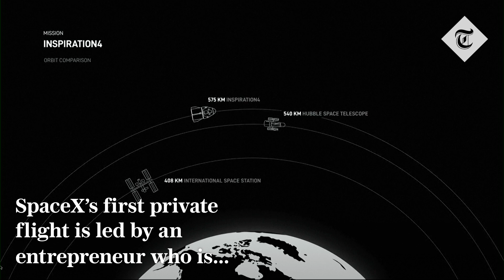SpaceX: Meet the crew of the world's first all-civilian space mission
The four would-be citizen astronauts poised to ride a SpaceX rocket ship around the globe as the first all-civilian crew launched into orbit said on Tuesday they were eager for liftoff on the eve of their flight, feeling only "the good kind" of jitters.

"I was just worried that this moment would never come in my life. Let's get going, let's do it," said Sian Proctor, 51, a geoscience professor, artist and lifelong space enthusiast who was a 2009 finalist in NASA's astronaut candidate program before she was cut.

Ms Proctor also disclosed she and her flightmates received a telephone call from one of her personal heroes, former first lady Michelle Obama, wishing them well, an honor she said "would stay with me the rest of my life."

The "Inspiration4" quartet are due for liftoff as early as 8 p.m. Eastern Time on Wednesday (01.00 BST) from launch complex 39A at the Kennedy Space Center in Cape Canaveral, Florida for an orbital flight expected to last about three days before splashdown.